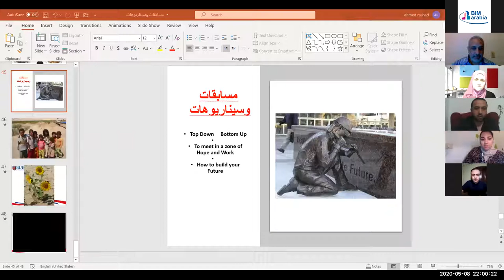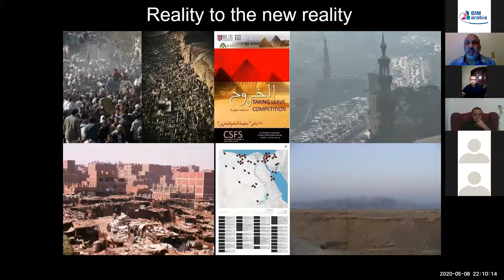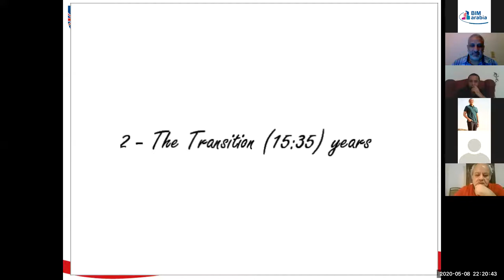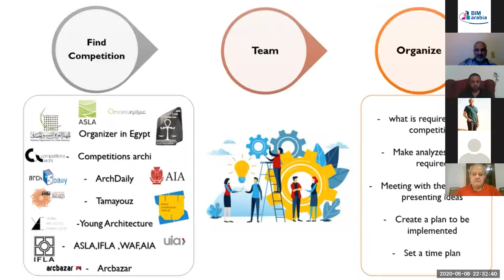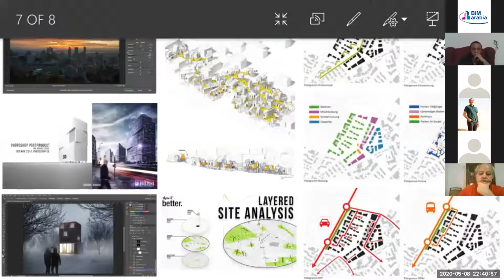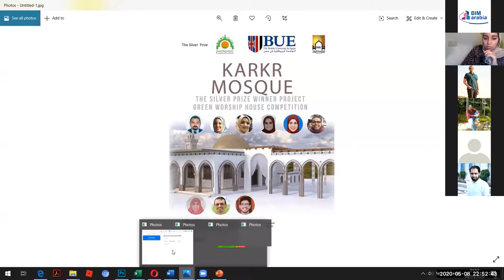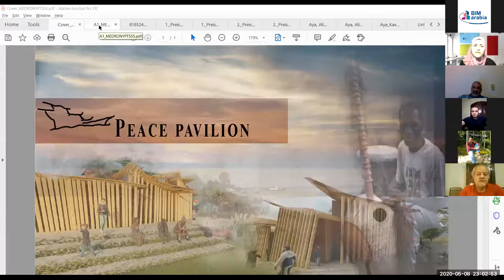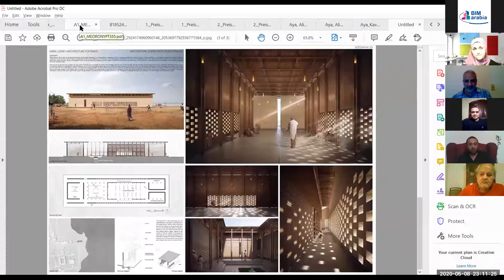COMPETITIONS = OPPORTUNITIES ARCHITECTURE STUDENTS COMPETITIONS